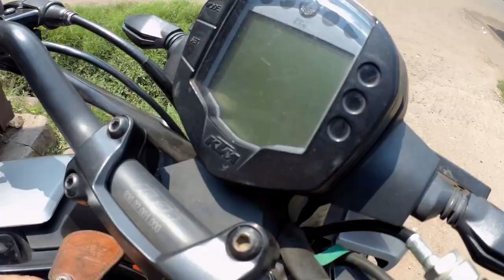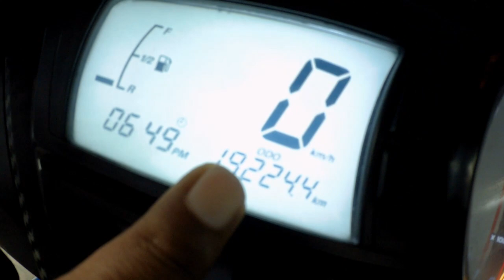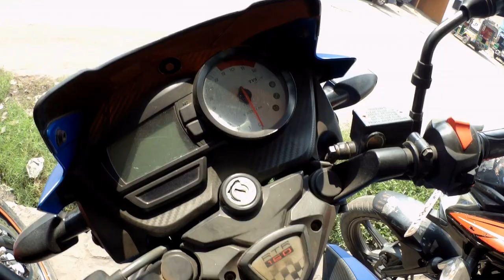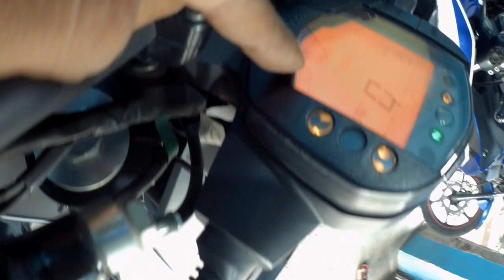JHARIA Used Motorcycle , Second Hand Bike Car, Pulsar, in Dhanbad, Jharkhand | XpressVlog🔥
Namaskar dosto JHARIA Second hand Bike/Used Motorcycle in Jharia, Dhanbad, Jharkhand || KTM || Apache || Sports Bike || aj ke es video me kamal hone wala hai kyunki hero, spelender, bullet, Pulsar, pulsar, yamaha, sports bike, appache, scooty, activa, bike etc..at secondhandbike

Second Hand Bike Showroom Jharia, Chauthai kuli  :-

Google Map : Second hand Bike in Dhanbad  BIKE Market in Dhanbad  old bike shop jharia, Jharkhand